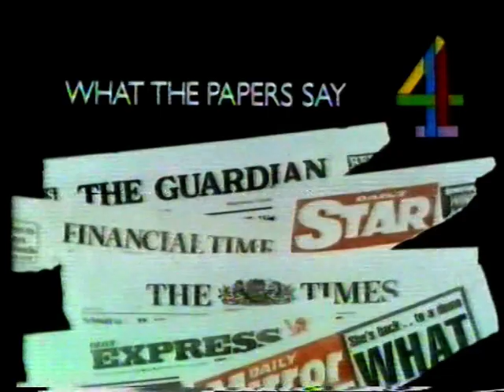Anglia in-vision continuity - Katie Glass - 1983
My first recording of Anglia thanks to some high pressure back in 1983.  Thames supplied a slide for a programme about blindness, then it looks like a bit of a telecine failure before Mannix!

In July 2024, Katie sadly passed away.

Ref:XT1/236/238/03:02